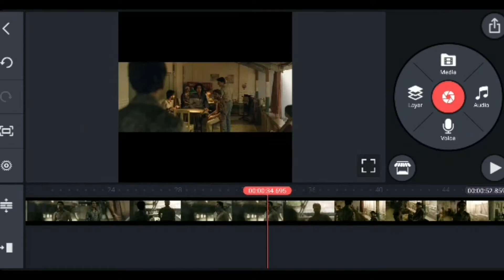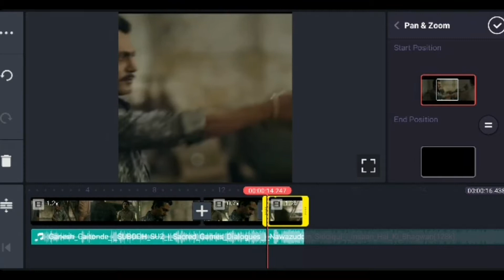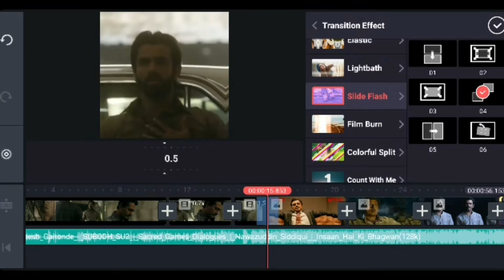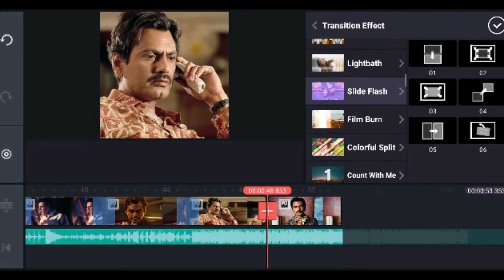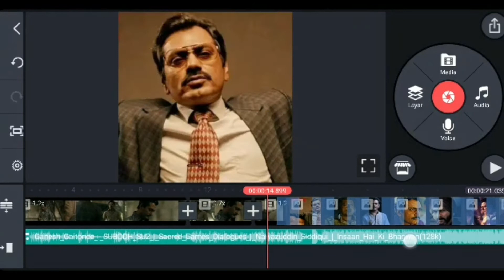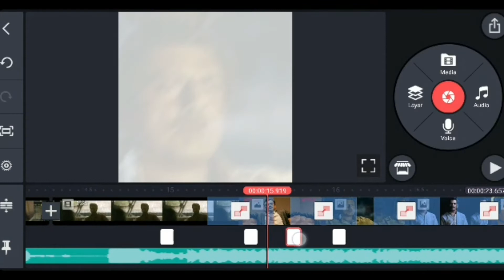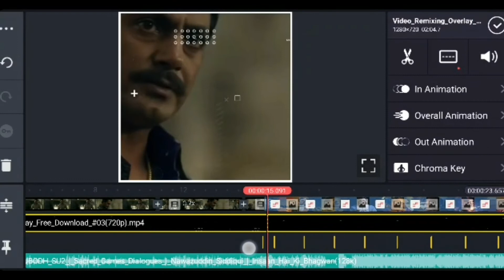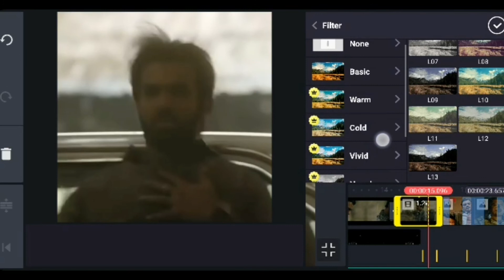How to make Transition video | kinemaster tutorial | Ganesh gaitonde